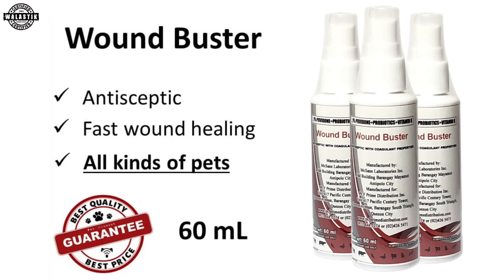MAANGAS NA TUMAYO | MY NANO EXOTIC BULLY BREEDING | STERLING POUND X EUROBABE | 2ND VACCINE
DOG TREADMILL
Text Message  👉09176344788